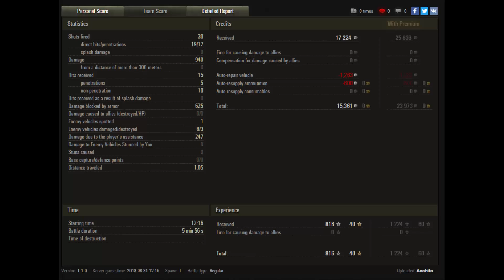Classe 1 B1 World of Tank Gameplay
Anohito [101BF]
Classe 1
Carte : Sand River
Mode de jeu : Bataille standard IV
Statistique : 940 dmg + 3 kill + 625 bloque + 816 experience